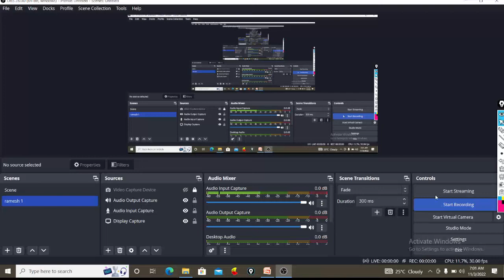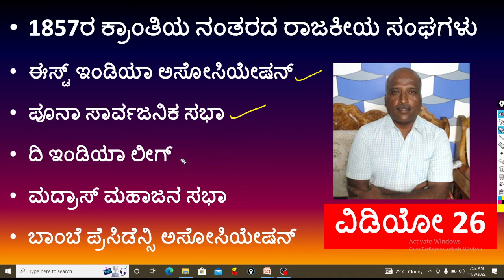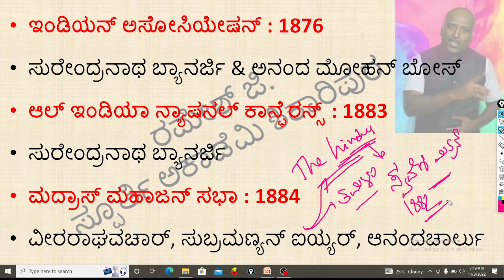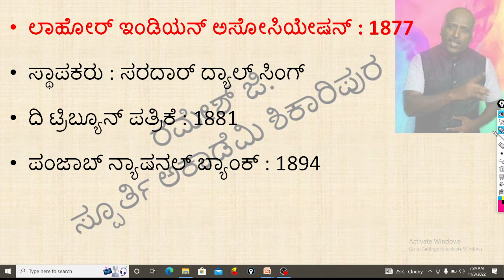ಭಾರತದ ರಾಷ್ಟ್ರೀಯ ಚಳುವಳಿ.spoorthi academy Shikarpur # Ramesh sir # Indian organizations # history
24 ವಿಡಿಯೋಗಳ ಮಹಾಸಂಗಮ
ಇಂದೆ ನೋಡಿ ಪರೀಕ್ಷೆಗಳನ್ನು ಗೆಲ್ಲಿರಿ.

ಟೆಲಿಗ್ರಾಂ ಲಿಂಕ್

ಆಧುನಿಕ ಭಾರತದ ಇತಿಹಾಸದ ಅಧ್ಯಯನ ಸಾಮಾಗ್ರಿಗಳು

ಆಧುನಿಕ
ಇತಿಹಾಸಕ್ಕೆ ಅಧ್ಯಾಯನ ಸಾಮಾಗ್ರಿಗಳು

ಭಾರತಕ್ಕೆ ಯೂರೋಪಿಯನ್ನರ ಆಗಮನ

ಭಾರತದಲ್ಲಿ ಪೋರ್ಚುಗೀಸರು

ಭಾರತದಲ್ಲಿ ಡಚ್ಚರು

ಭಾರತದಲ್ಲಿ ಇಂಗ್ಲೀಷರು

ಭಾರತದಲ್ಲಿ ಫ್ರೆಂಚರ ಪ್ರಾಬಲ್ಯ

ಹೈದ್ರಾಬಾದ್ ನಿಜಾಮನ ಸಂತತಿ ಮತ್ತು ಸಿಖ್ ಸಾಮ್ರಾಜ್ಯದ ಸ್ಥಾಪನೆ

ಕಾರ್ನಾಟಿಕ್ ಯುದ್ದಗಳು

ಪ್ಲಾಸಿ ಕದನ ಮತ್ತು ಬಕ್ಸಾರ್ ಕದನ

ಬಂಗಾಳದ ನವಾಬರು

ಅಂಗ್ಲೋ ಮೈಸೂರು ಯುದ್ದಗಳು
ಹೈದರಾಲಿ ಮತ್ತು ಟಿಪ್ಪು ಸುಲ್ತಾನ

ಮೂರನೆಯ ಮತ್ತು ನಾಲ್ಕನೇ ಅಂಗ್ಲೋ ‌ಮೈಸೂರು ಯುದ್ಧ

ಆಂಗ್ಲೋ ಮರಾಠ ಯುದ್ಧಗಳು

ಮೂರನೇ ಆಂಗ್ಲೋ ಮರಾಠ ಯುದ್ಧ

ಆಂಗ್ಲೋ ಸಿಖ್ ಯುದ್ಧಗಳು

1857 ಪ್ರಥಮ ಸ್ವಾತಂತ್ರ್ಯ ಸಂಗ್ರಾಮ ಭಾಗ #೧

1857 ಪ್ರಥಮ ಸ್ವಾತಂತ್ರ್ಯ ಸಂಗ್ರಾಮ ಭಾಗ #2

1857 ಪ್ರಥಮ ಸ್ವಾತಂತ್ರ್ಯ ಸಂಗ್ರಾಮ ಭಾಗ #3

1857 ಪ್ರಥಮ ಸ್ವಾತಂತ್ರ್ಯ ಸಂಗ್ರಾಮ ಭಾಗ #4

1857ಕ್ಕು ಮುಂಚೆ ಇದ್ದ ರಾಜಕೀಯ ಸಂಘಟನೆಗಳು. ಭಾಗ # 1

ಭಾರತದಲ್ಲಿ ಮರಾಠರ ಪ್ರಾಭಲ್ಯ

ಭಾರತದ ಗೌರ್ನರ್ ಜನರಲ್ ಗಳು ಮತ್ತು ವೈಸ್ರಾಯ್ ಗಳು

ವಾರನ್ ಹೇಸ್ಟಿಂಗ್ಸ್

ವಾರನ್ ಹೇಸ್ಟಿಂಗ್ಸ್ ಭಾಗ # ೨

ಕಾರ್ನ್ ವಾಲೀಸ್

ಲಾರ್ಡ್ ವೆಲ್ಲೆಸ್ಲಿ

ಲಾರ್ಡ್ ಹೇಸ್ಟಿಂಗ್ಸ್

ಲಾರ್ಡ್ ವಿಲಿಯಂ ಬೆಂಟಕ್

ಲಾರ್ಡ್ ಡಾಲ್ ಹೌಸಿ

ಲಾರ್ಡ್ ರಿಪ್ಪನ್ ಮತ್ತು ಲಿಟ್ಟನ್

ಲಾರ್ಡ್ ಢಪರಿನ್

ಲಾರ್ಡ್ ಲ್ಯಾನ್ಸ್ ಡೌನ್

ಲಾರ್ಡ್ ಎಲ್ಗೀನ್

ಲಾರ್ಡ್ ಕರ್ಜನ್

ಲಾರ್ಡ್ ಮಿಂಟೋ

ಲಾರ್ಡ್ ಹಾರ್ಡಿಂಗ್

ಮಾಂಟೆಗೋ ಚೆಮ್ಸ್ ಫರ್ಡ

ಲಾರ್ಡ್ ಚೆಮ್ಸ್ ಫರ್ಡ್

ಅಂಬೇಡ್ಕರ್ ವಿಚಾರಧಾರೆ